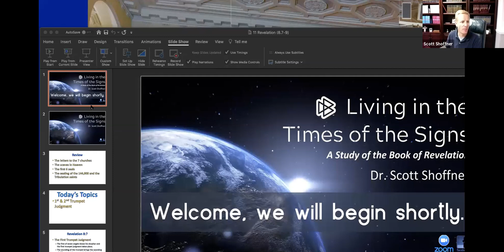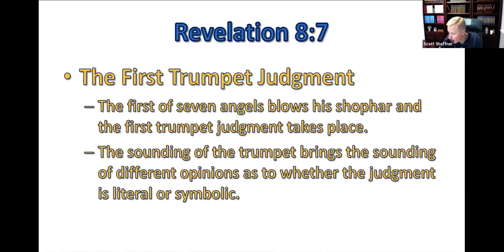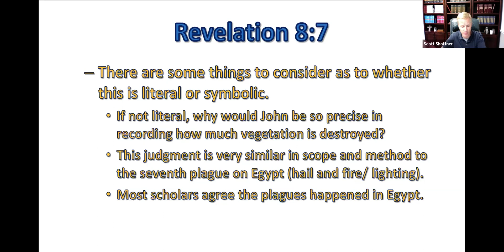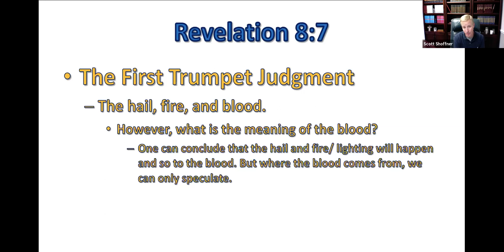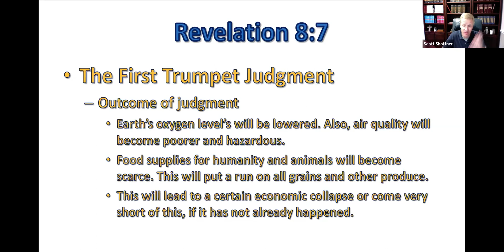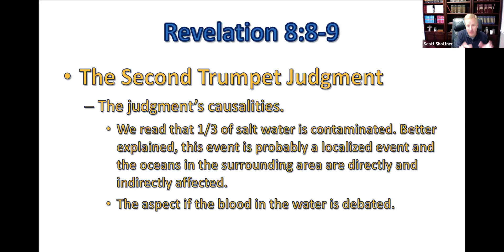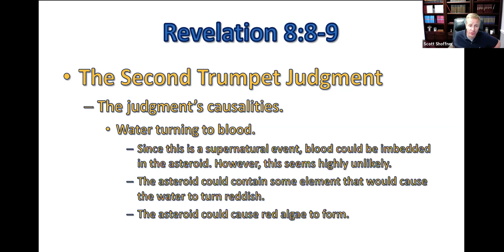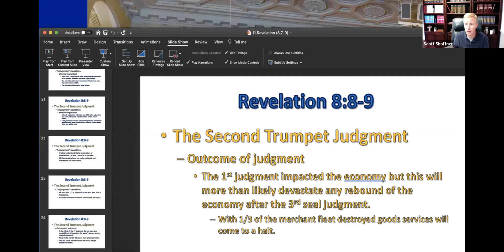Living in the Times of the Signs Lesson 12